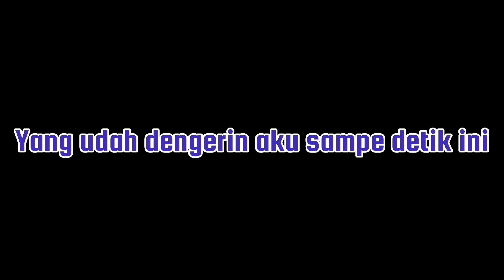CERITA HOROR PULANG KE CIAMIS